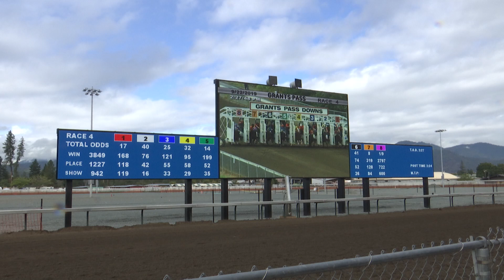Commercial racing begins at Grants Pass Downs